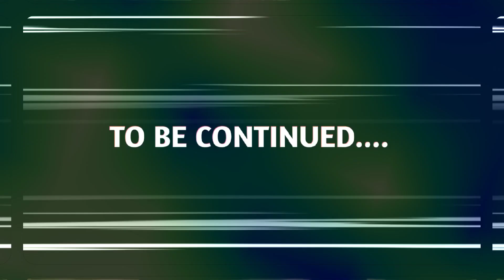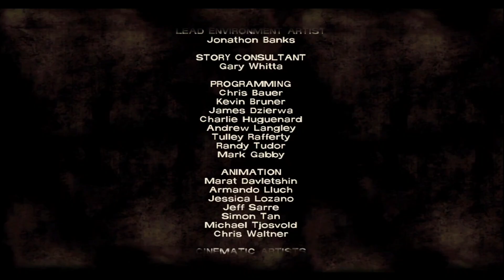The Walking Dead Season 1 Ending